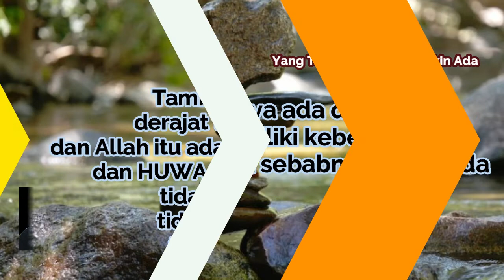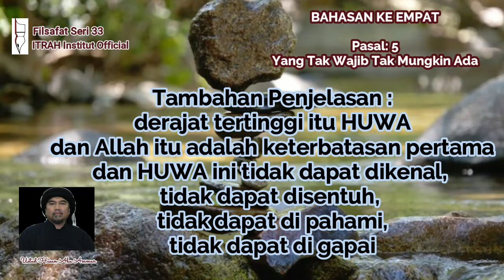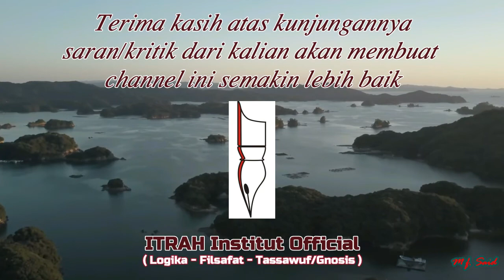Filsafat Seri 33" Pembahasan Huwa & Ahadiah/Discussion of Huwa & Ahadiah Ustad Hasan Abu Ammar